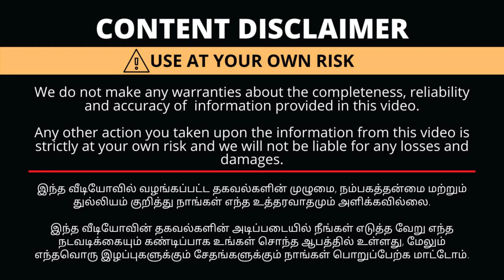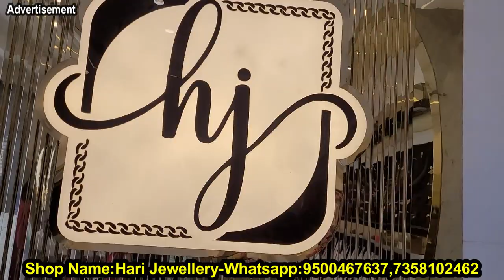💥தங்கம் வாங்கினால் தங்கம் இலவசம்!!3 கிராம் Gold Necklace!! 916 Gold Jewellery|Online Delivery Avble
Shop Details
Hari jewellery
240A, Selvapuram south
Perur main road
Arasa mara bus stop
Coimbatore - 641026
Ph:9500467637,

We are specialised in Light weight gold jewellery & 92.5 silver jewellery!

Instagram pg
Hari Jewellery (@hari_jewellery_hj) • Instagram photos and videos

with Love,
Saranya